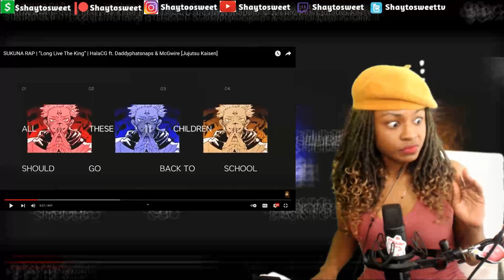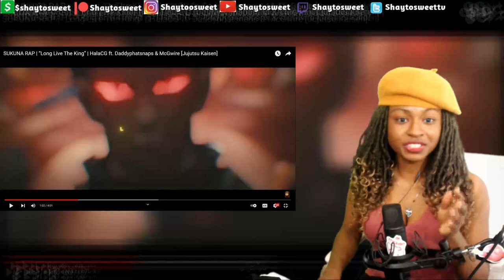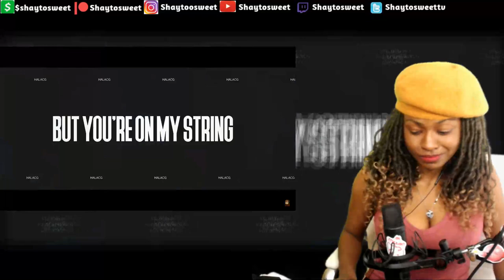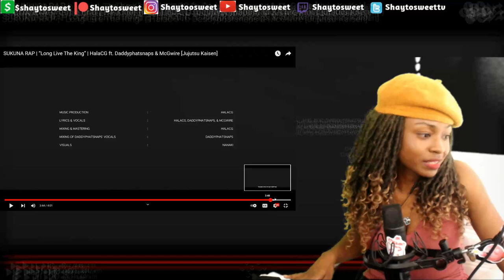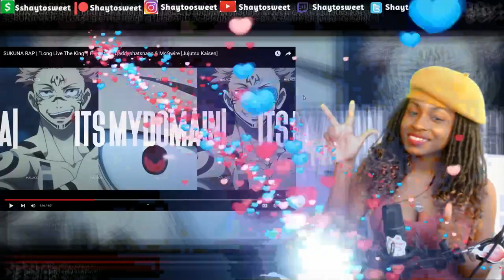This Girl Can Rap! SUKUNA RAP | “Long Live The King” [Jujutsu Kaisen] Reaction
Featuring Artists: @HalaCG  @Daddyphatsnaps @McGwireMusic

In today's Episode of Shaytosweet Reacts, I react to SUKUNA RAP | “Long Live The King” | HalaCG ft. Daddyphatsnaps & McGwire [Jujutsu Kaisen]